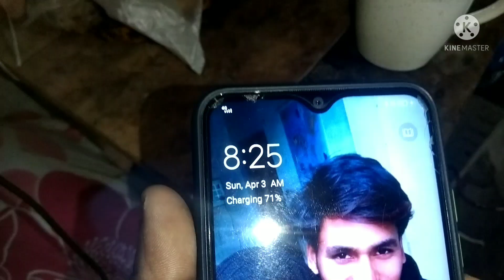चलिए खेत घुमाते है LET'S GO To THE FARM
my YouTube channel Pulkit kolkata vlog

Instagram id pulkitkolkata

Instagram id tinku_kolkata